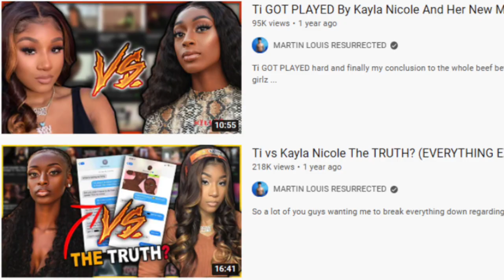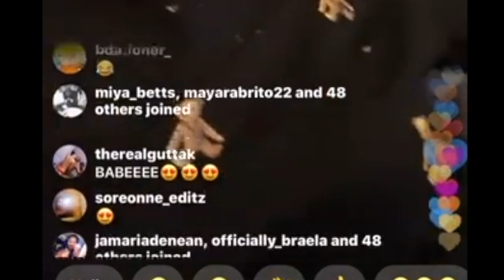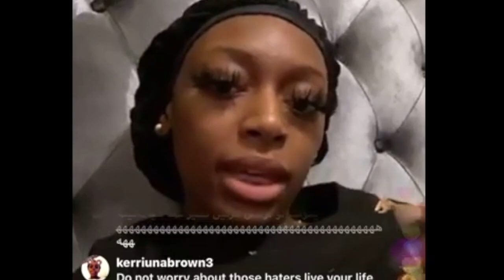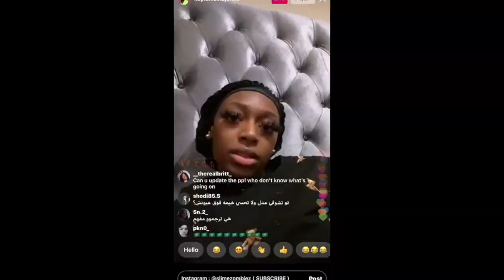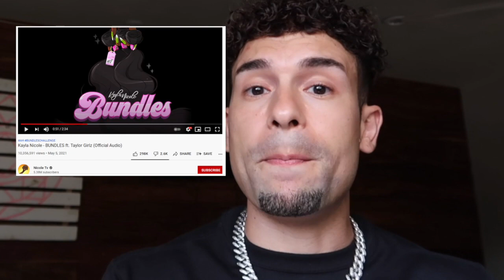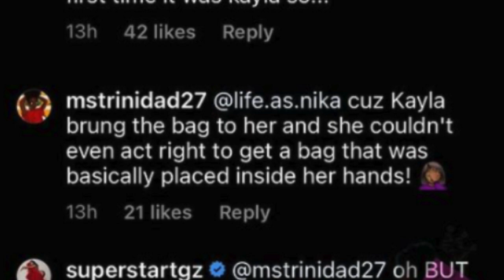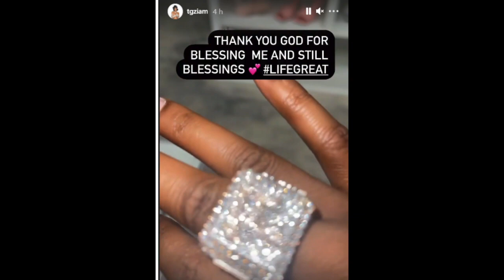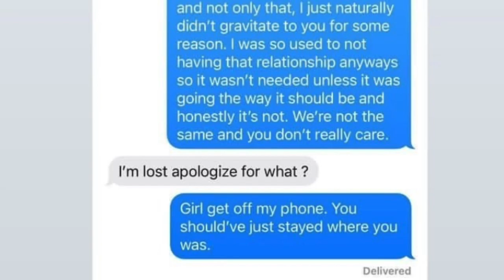Ti was Trying to HIDE this about Kayla Nicole Jones? | EP.4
Ti was Trying to HIDE this about Kayla Nicole Jones